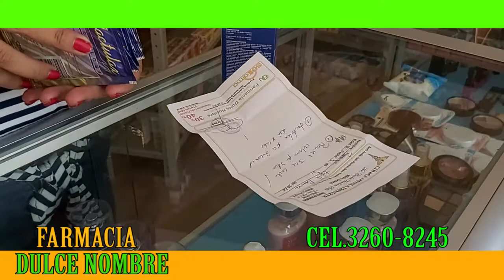Spot 2020 farmacia Dulce Nombre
La mejor opción En Dulce Nombre Copan